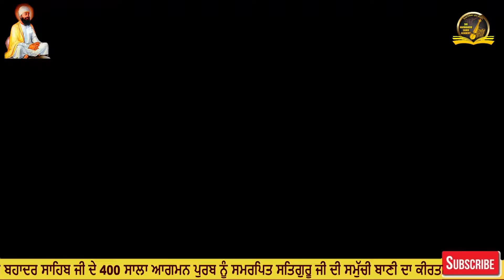HarJu Rakh Leho Patt Meri | Bhai Manjeet Singh Ji (Hazoori Ragi sri Darbar Sahib)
Sri Harmandir Sahib Academy USA presents

Title - HarJu Rakh Leho Patt Meri

Bhai Manjit Singh Ji Banaras Wale Hazoori Ragi Dabar Sahib Amritsar

"RAAGATMAK KIRTAN DARBAR"

Dedicated to 400 Saala Gurpurab
 Sri Guru Teg Bahadur Ji

Organized by Bhai Sawinder Singh Ji USA Hazuri Ragi Sri Darbar Sahib Amritsar